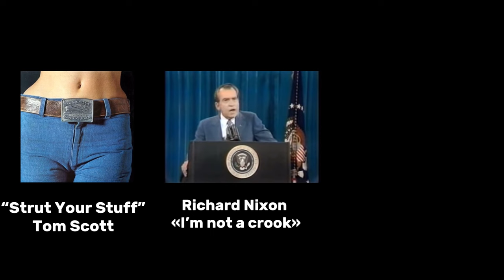All TV Girl samples